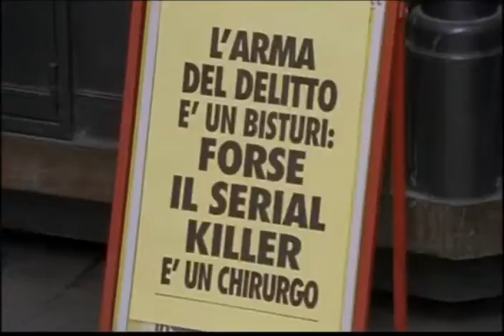VTS 10 11